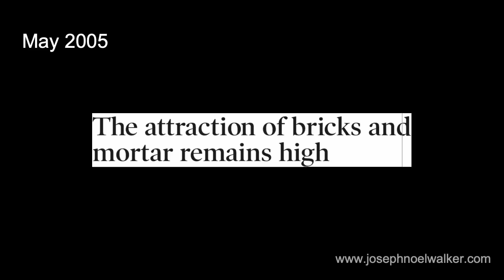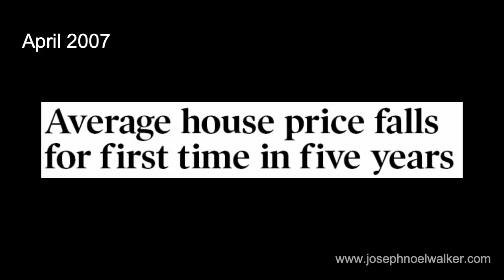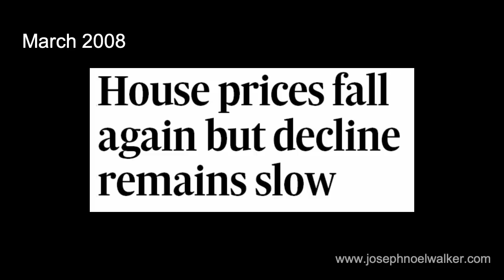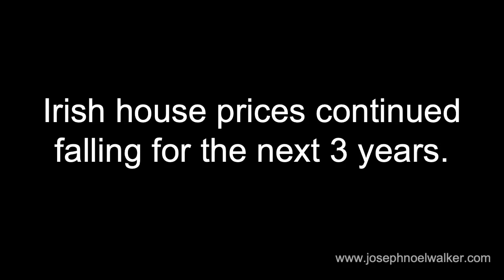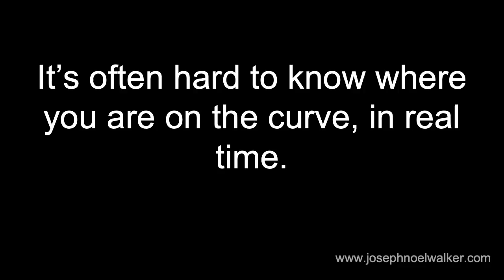5 Years of The Irish Times Headlines Related to House Prices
What looks like a "soft-landing" can turn out to be a crash.